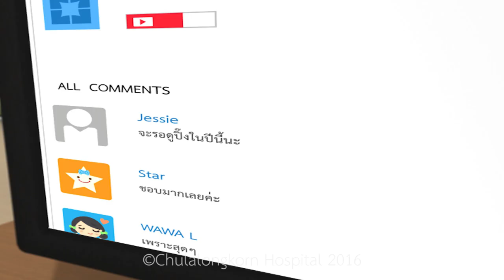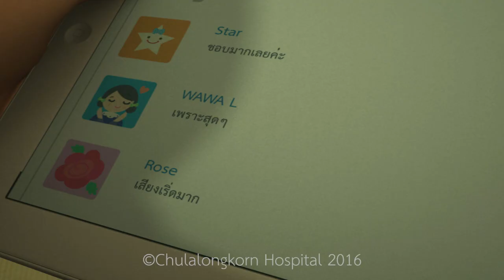ตอนที่ 65 อร่อยอันตราย (กินสิ่งมีพิษ-ปลาปักเป้า)